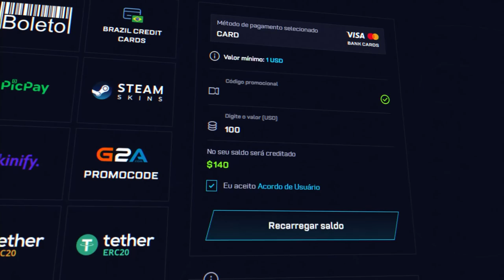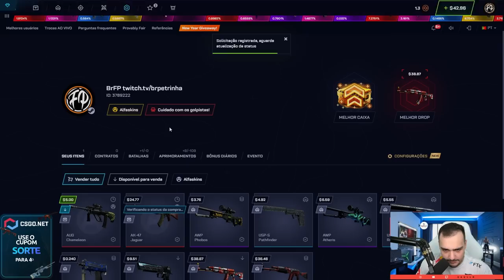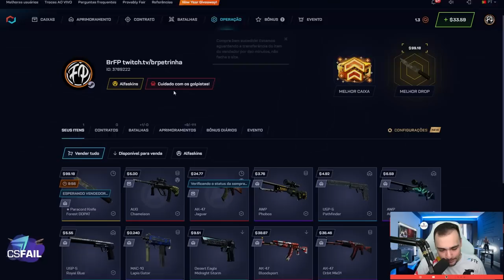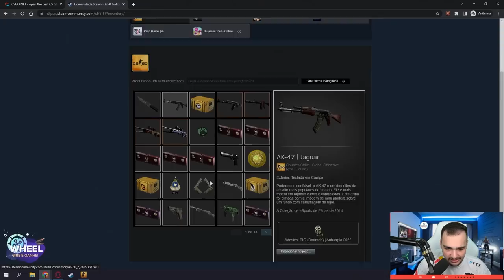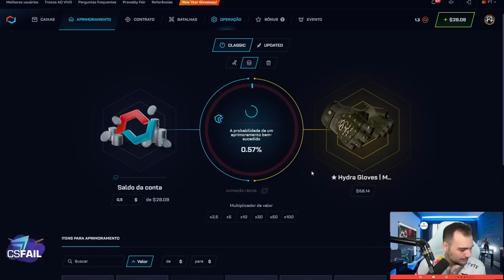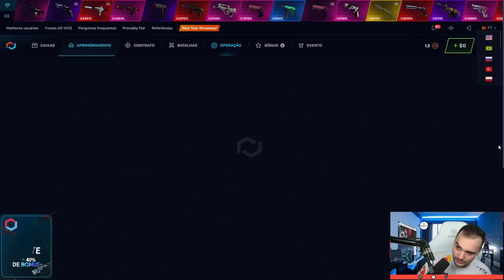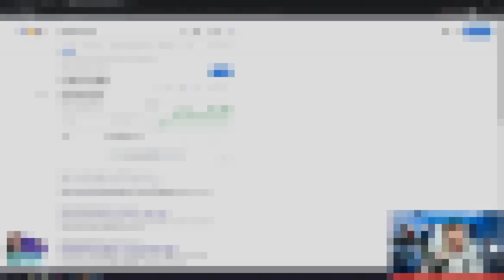SIM INSCRITO, isso mesmo, ESSA FACA É SUA! 🤑